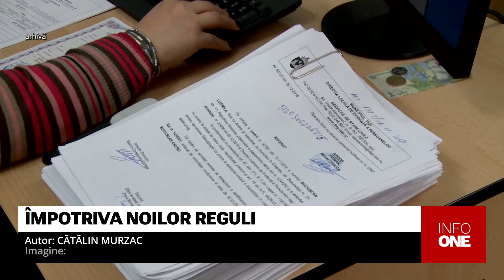INFO ONE - DEZACORD FAȚĂ DE MODIFICĂRILE LA LEGEA PRIVIND REDOBÂNDIREA CETĂȚENIEI ROMÂNE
Noile reguli privind redobândirea cetățeniei române i-au scos din casă pe unii moldoveni. Aceștia au ieșit luni la protest în fața consulatului României de la Chișinău pentru a-și exprima dezacordul față de modificările la legea privind redobândirea cetățeniei române, printre care termenul extins de examinare al dosarelor și necesitatea posedării unui certificat de cunoaștere a limbii române la nivel B1. Protestatarii consideră că modificările legislative votate recent de parlamentul român în a doua lectură creează obstacole nejustificate în calea obținerii cetățeniei.